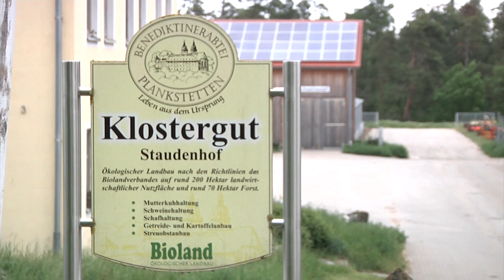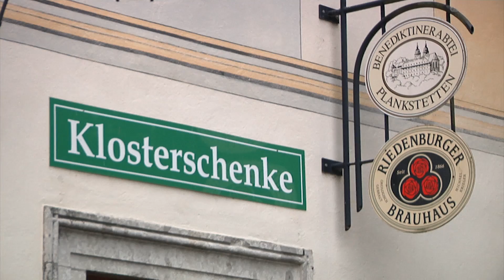Der besondere Ort: Staudenhof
In jeder Ausgabe von kreuzplus haben wir einen Ausflugstipp für Sie. Wir stellen Ihnen einen besonderen Ort im Bistum Eichstätt vor. Dieses Mal war Anika Taiber auf dem Staudenhof des Klosters Plankstetten unterwegs. Die Benediktinerbrüder betreiben dort biologische Landwirtschaft.